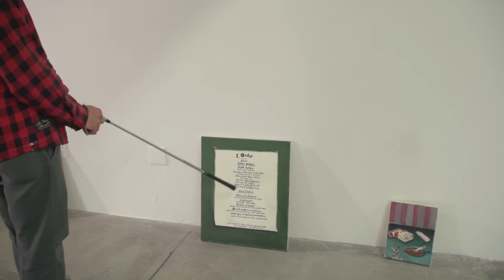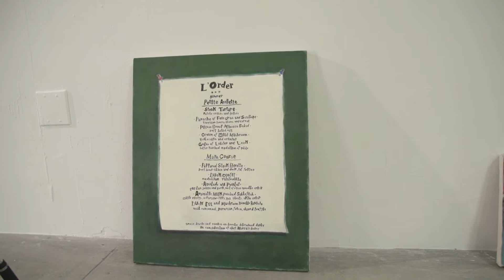talking about paintings during install for my final show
was taken obviously during install...

filmed by maggie friedman